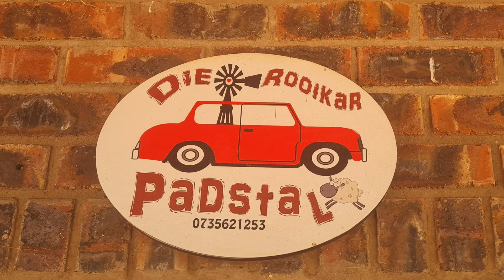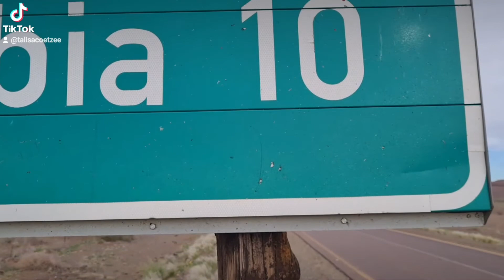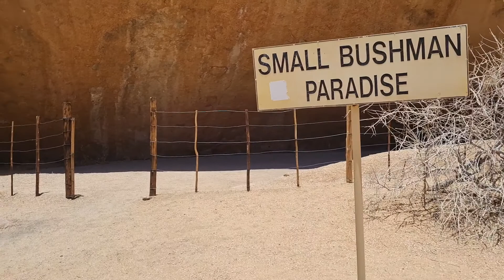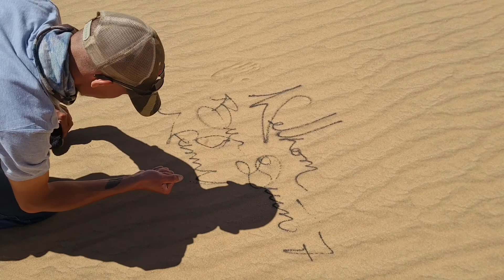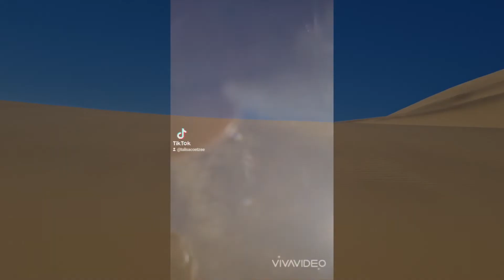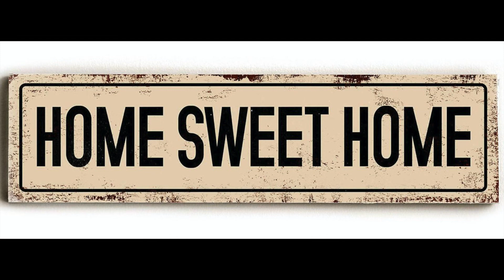Namibia Road Trip - 2021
We drove through most of Namibia, exploring all the famous highlights. This was an adventure!! We will spend the nights in small towns, meet wild animals along the way, and also see abandoned cities that have been invaded by the desert.

Important: Roads in Namibia are rough. Know your car and how to drive off-road. Be prepared for eventualities. Always fill up when you see a fuel station. Carry lots of water, fuel and jumper cables.

Some Top Locations: START PRETORIA, Upington, Granau (Fish River Canyon and Canon Roadhouse), Keetmanshoop (Quiver Tree Forest and Giant’s Playground), Windhoek, Hentiesbaai (Dead Sea, Zeila Shipwreck), Spitzkoppe, Walvisbaai (lots of activities), Klein Aus, Kolmanskop (Ghost Town), Luderitz, Augrabies Falls

Every Town has its own local restaurants and pubs that are very nice…Worth a try!!